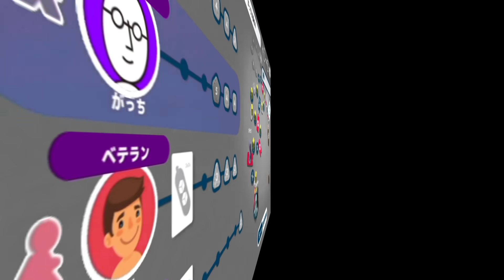【４人】もう今度はクリア間違いなしの協力型ボードゲーム【月面探検】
最後は結局引きの強さ…！
メンバー：牛沢 ガッチマン キヨ レトルト